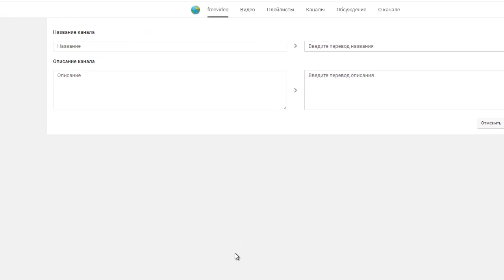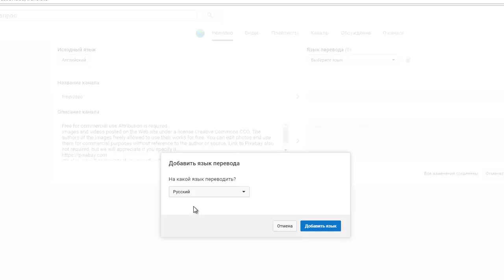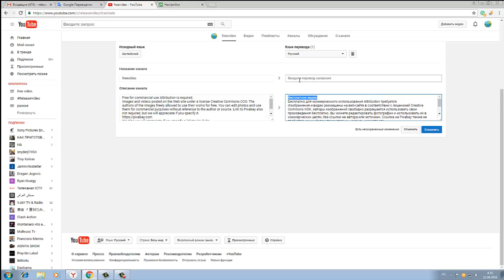Перевод раздела "О канале"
Раздел "О канале" можно перевести. Это поможет вам привлечь зрителей из других стран.